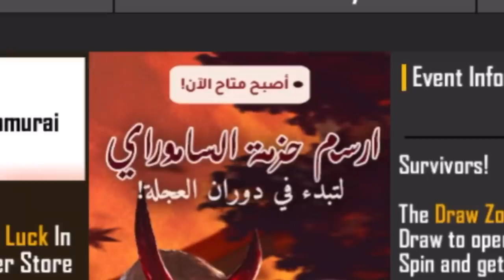فري فاير | شاهد ماذا رسمت في حدث ساموراي الزومبي 😱🔥 وحصلت على سكن الشيطان ب 600 جوهرة فقط 🔥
هذه الفيديو اصدقائي رح يكون ان شاء الله
على حدث ارسم ساموراي الزومبي

ترجمة مهمات الفاير باس الموسم السادس عشر 👇🏽😍